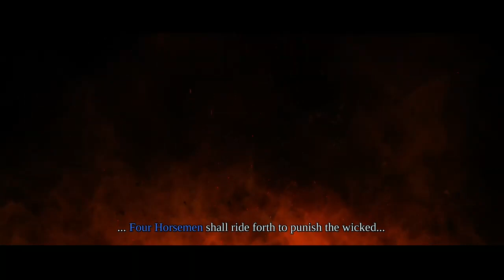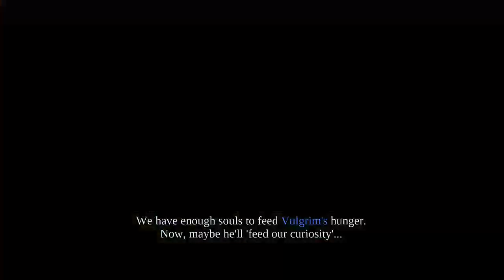Darksiders - 13th July 2021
This is a Darksiders video from The New Simulator Hub Twitch Streams & Can I make people aware of that i know my volume is low at the beginning of the stream